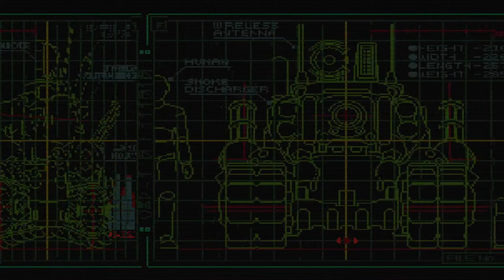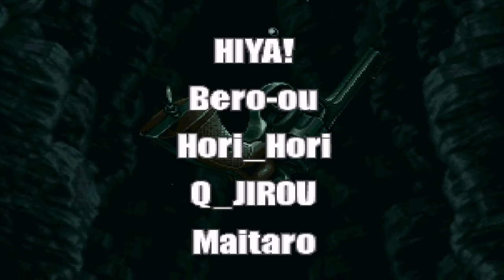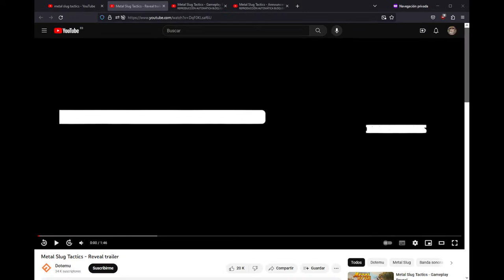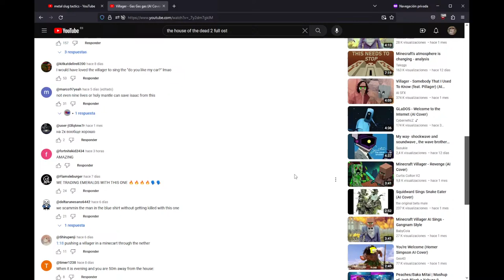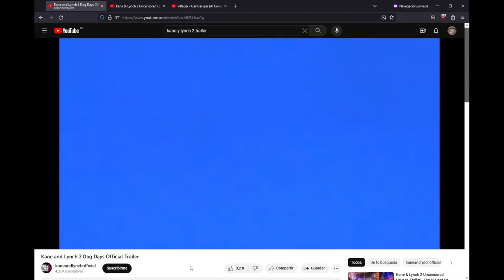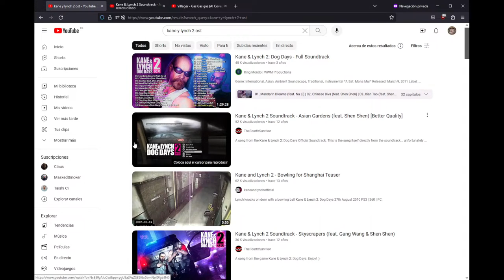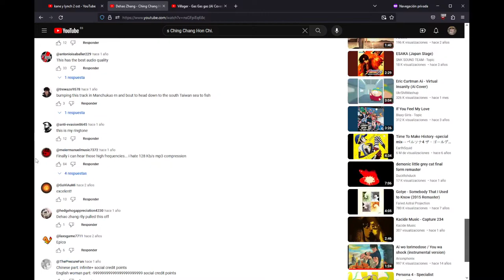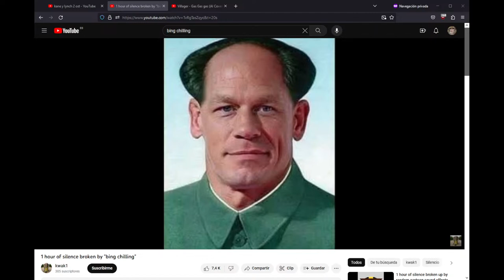Some guy with broken english plays Metal Slug (1, X, 3)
HEAVY MACHINE GUN, am I right fellas?